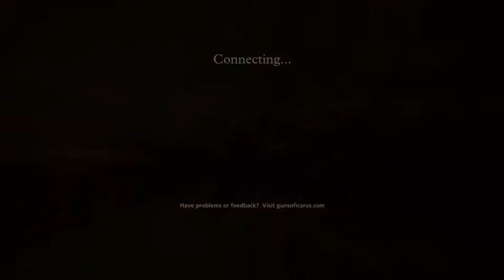Guns of Icarus Online | [2620] Goldfish Engineer Gameplay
"serving on Cpt. Snag´s "fish" Goldfish"
Map: Northern Fjords | Gamemode: Deathmatch